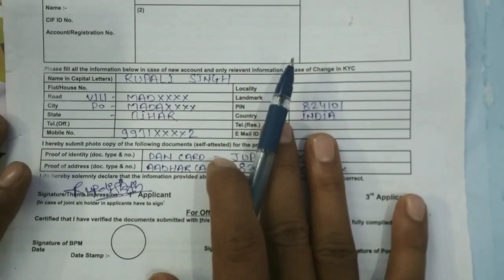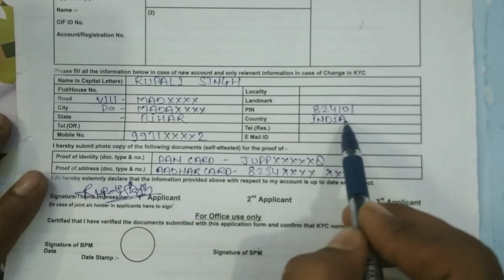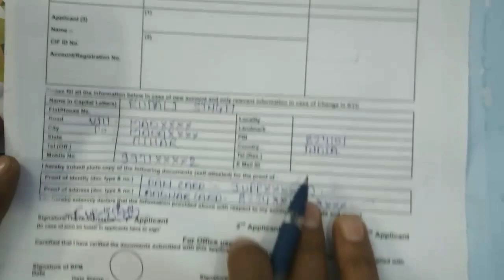Post office kyc form kaise bhare |Post office kyc form fill up || 2023